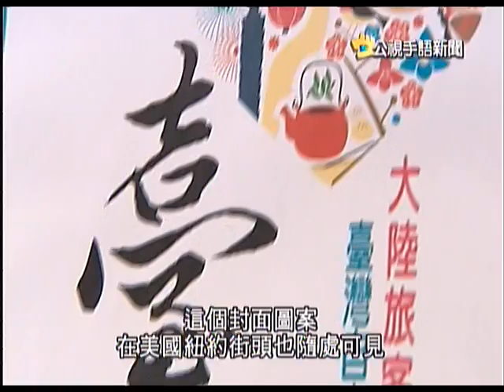2011-06-23 公視手語新聞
食安會議 設食品添加物業者公會;
高雄破獲販病死豬集團 流市面多年;
陸客自由行生效 每日限500人;
youtube短版，完整新聞請上公視新聞網